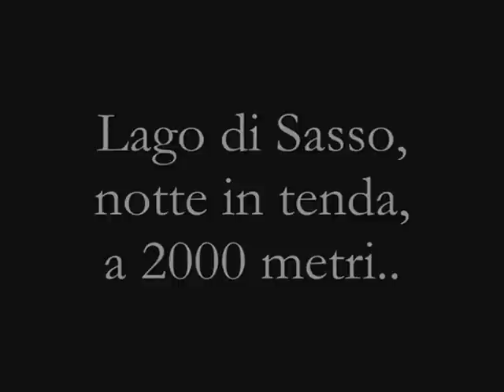Avventura tra le montagne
Angel e Piro passano indenni una gelida notte in tenda al Lago di Sasso, a 2000 metri, proprio sotto il Pizzo Tre Signori. Il maltempo rende folle una "semplice" sfida, quando si dice..
ANDIAM VERSO IL BELLO!